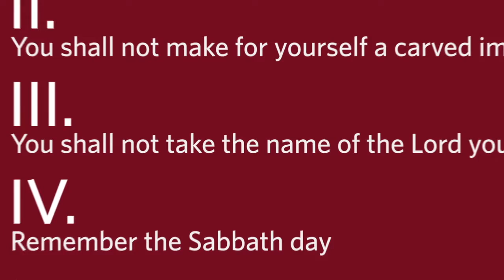Sermon Only - The Story 5: Rules of Engagement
​One of the main themes of God’s Upper Story is His passion to be with His people. Last week we looked at the true story of the Ten Plagues and how God used them to show us His name, His power, and His plan. He brought the Israelites out of Egypt and they begin their journey home, to the Promised Land. In today's sermon, we see the details that must be worked out in order for God to dwell among His people.